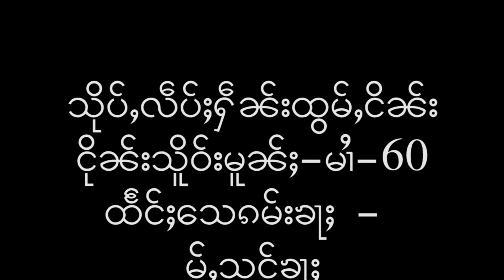ငိုၼ်းသိူဝ်းမူၼ်ႈ-59 Joyful Money EP-59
Joyful Money EP-59 have shared the knowledge of finance from millionires.